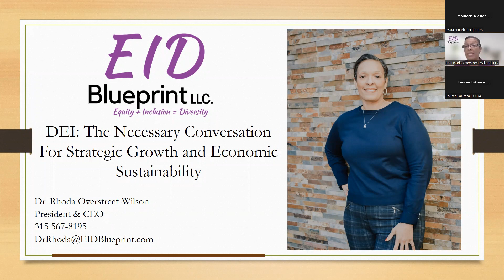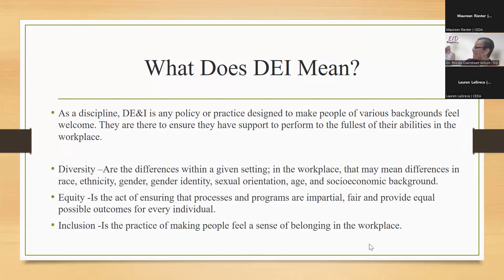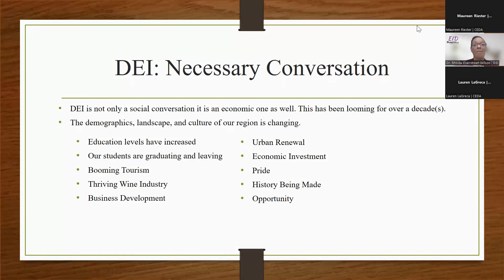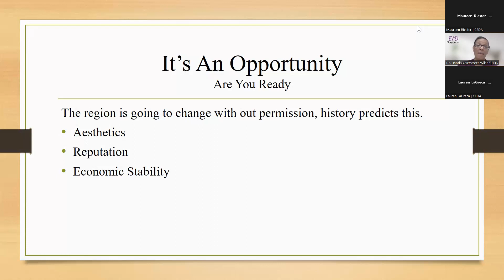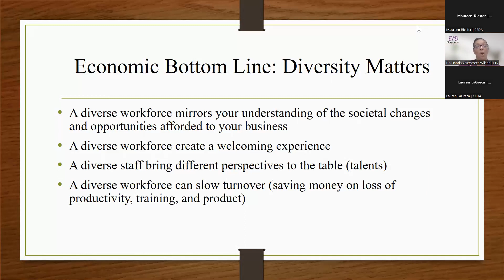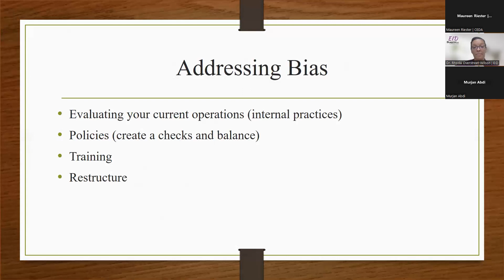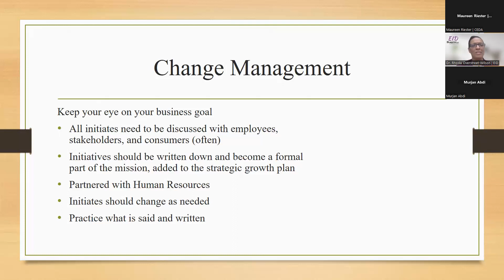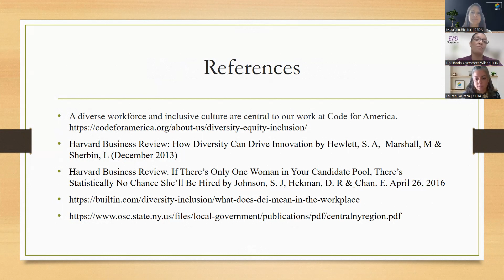CEDA Sparks E1: Diversity, Equity, Inclusion (DEI)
CEDA Sparks is a new initiative that we’ve launched to bring you information in a format that you can revisit whenever you need to. Another way to keep CEDA’s resources at hand! We know the world of economic development is sea of acronyms (right?!). We are here to help you navigate through the confusion. Our first episode focused on Understanding DEI which stands for Diversity, Equity and Inclusion. Our guest speaker was Dr. Rhoda Overstreet-Wilson who helped us understand more fully the why behind DEI and the steps business owners can take to implement it into their workplace culture. Definitely more to come on this topic! Have questions? We are also happy to place you directly in touch with Dr. Overstreet-Wilson who has over 25 years of providing vision and strategic strategies focused on change management and organizational development through the lens of diversity, equity, and inclusion for numerous non-profit organizations and community boards.